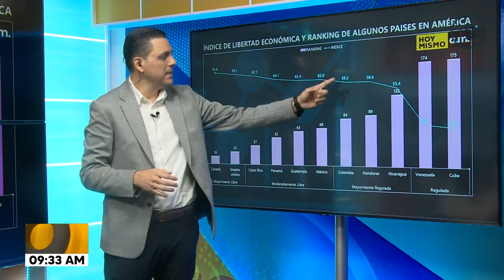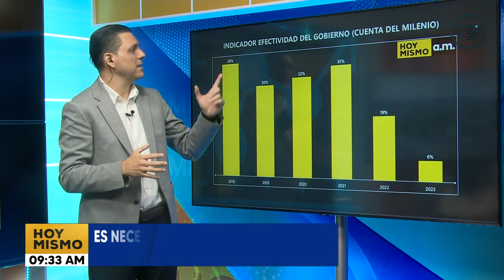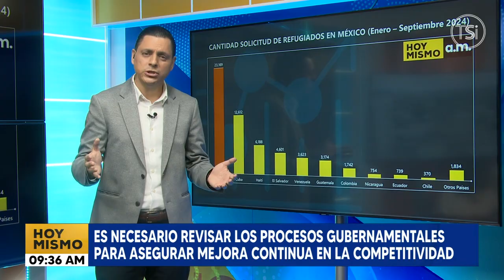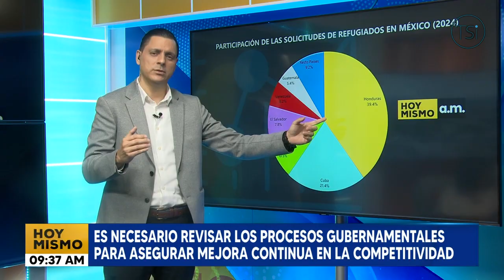Es necesario revisar los procesos gubernamentales para asegurar mejora continua en la competitividad